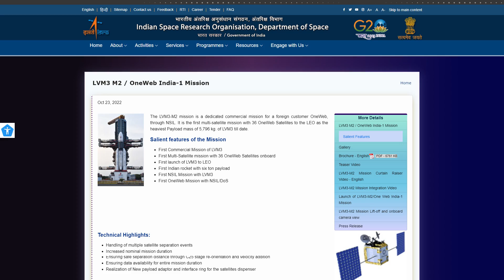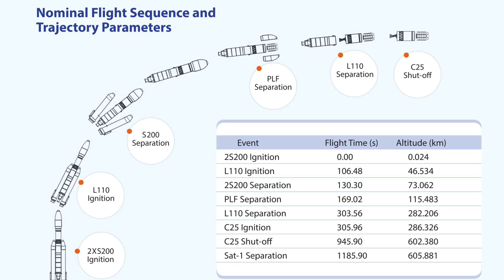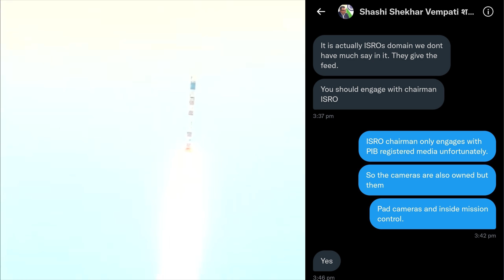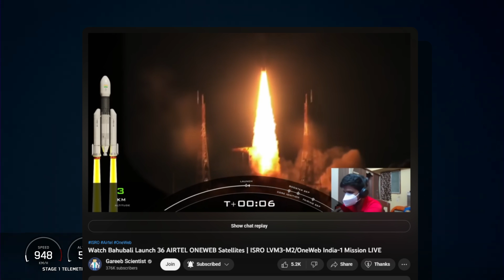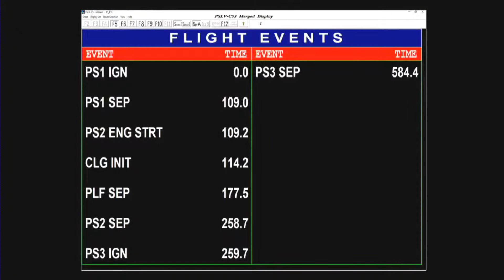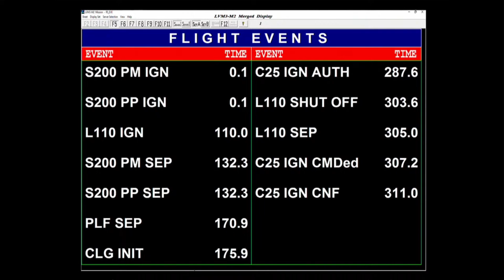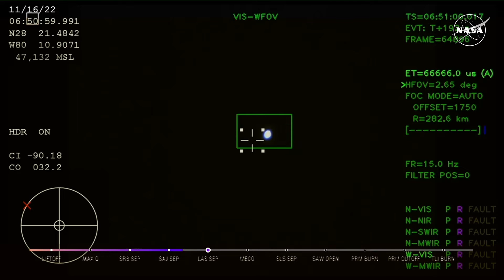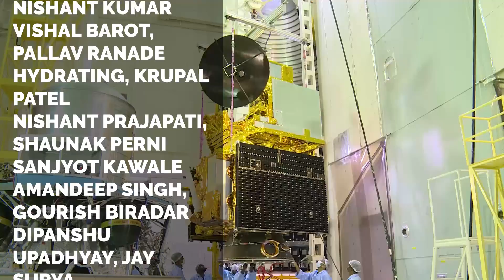ISRO Livestreams are BETTER THAN SpaceX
In this video i put forth aruguments why i feel ISRO Livestreams and pre launch activities are better than SpaceX despite ISRO ahving bad cameras

Chapters
00:00 - addressing the camera thing
00:22 - pre launch comparison ( easy win for ISRO )
02:27 - ISRO vs SpaceX livestream - cameras
03:20 - doordarshan isnt responsible for ISRO's bad quality
04:10 - ISRO using drones
04:42 - Comapring data shown during launch
06:55 - things arent perfect but...